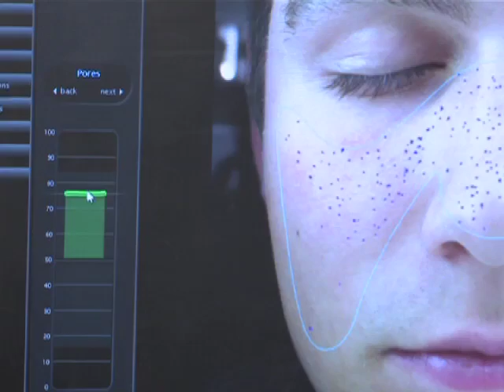AN1908 BBO Skin Analysis